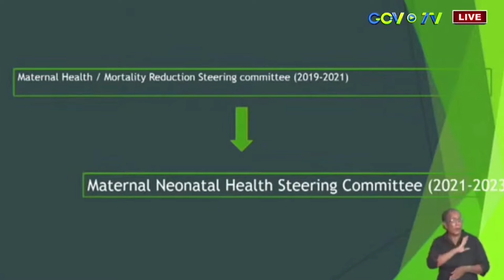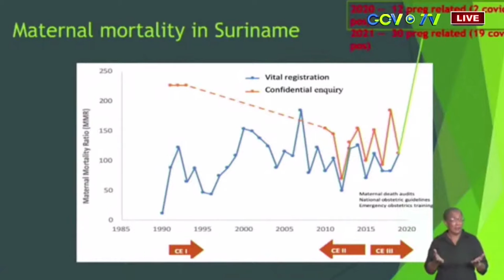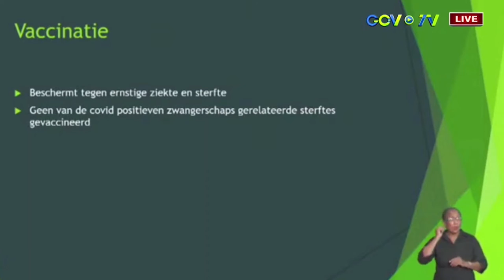22 10 2021 Reeds 30 doden bij zwangeren voor dit jaar